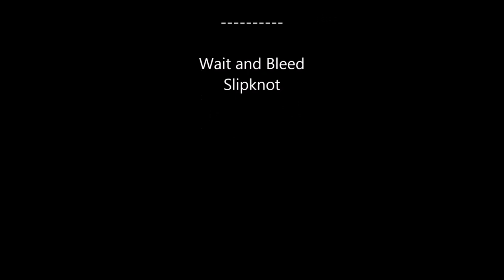Weekend warriors close to home Coffs Coast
A few clips from exploring local tracks over the last year or so. The prado is pretty much stock with 32" mud terrains. The 60 (2H) in its most recent state has 2" lift with extended shackles, 33" muddies, and auto lockers front and back. Snorkel and extractors for better highway breathing as well.